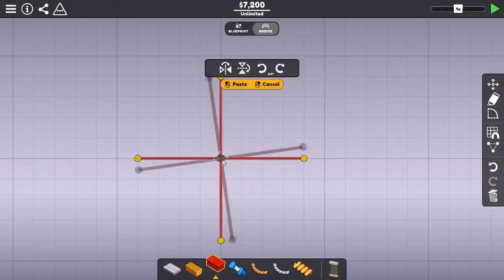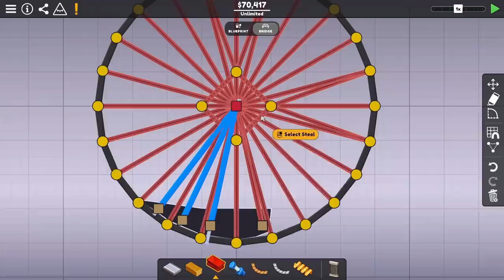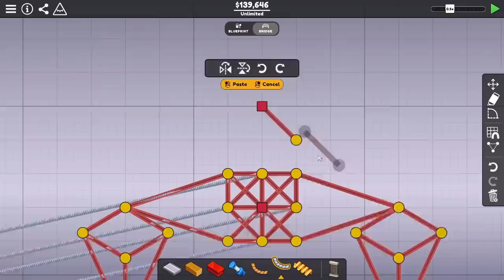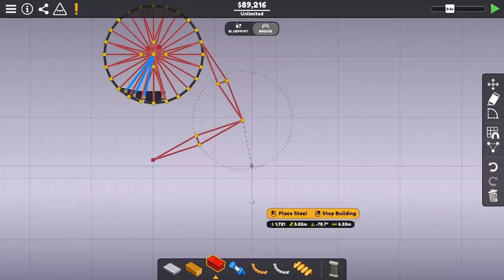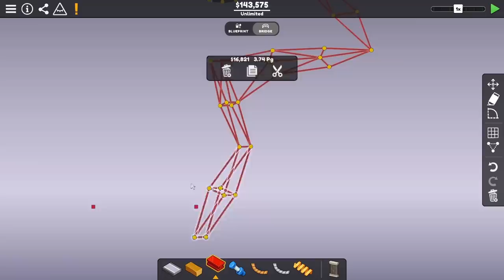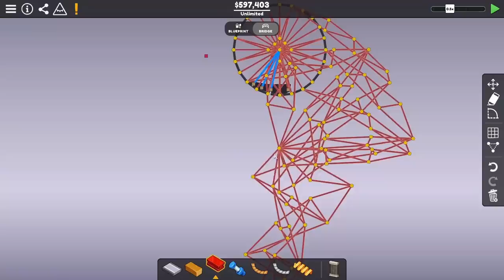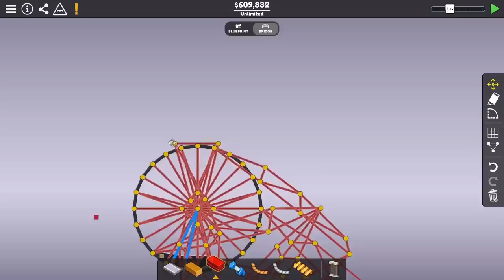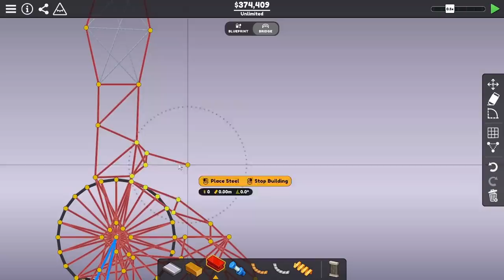Harnessing Infinite Energy in Poly Bridge 3 to Make a Mech Suit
Yeah we already found infinite power engines let's go

Thanks to ProDhru240P for showing me this glitch